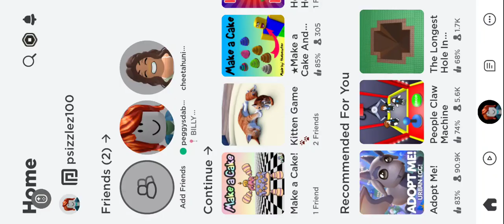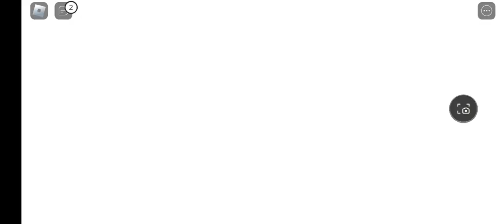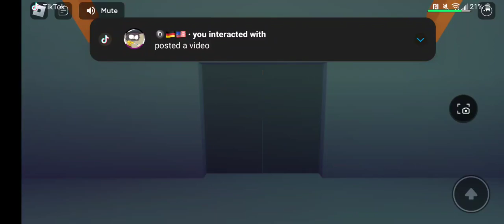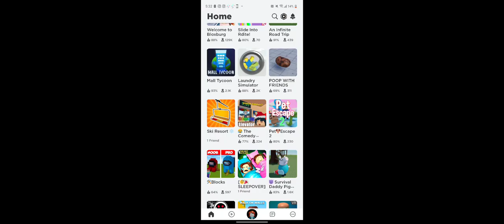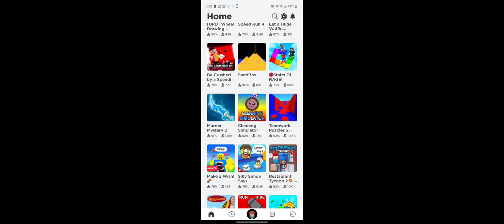Roblox Billy story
I hate Billy so much I'm getting angrier and angrier